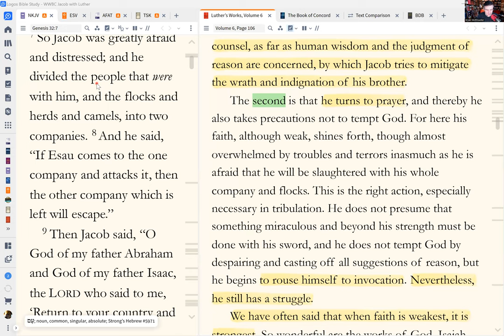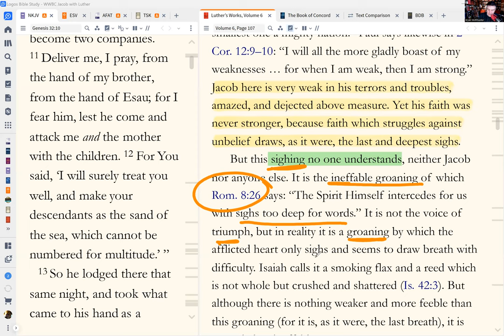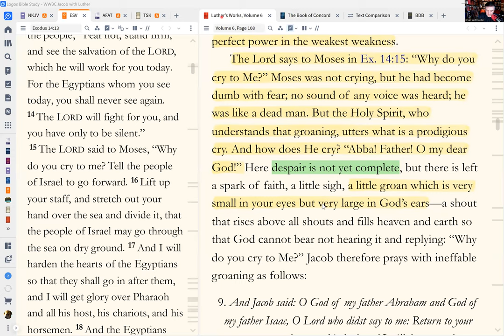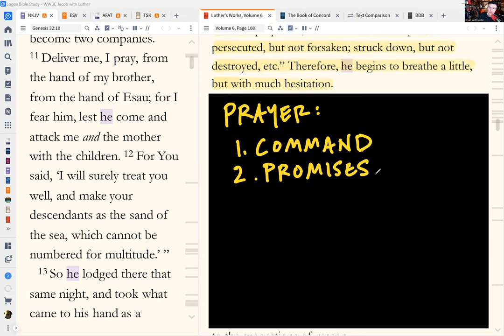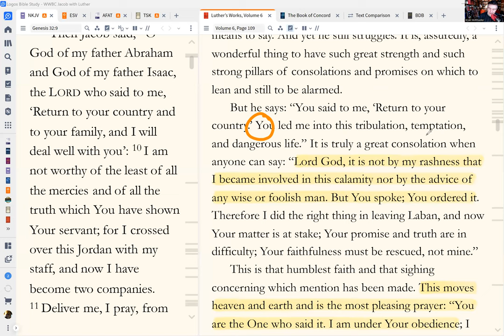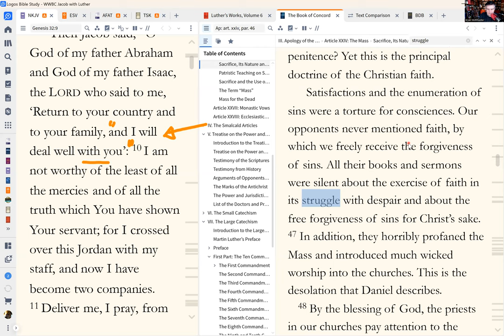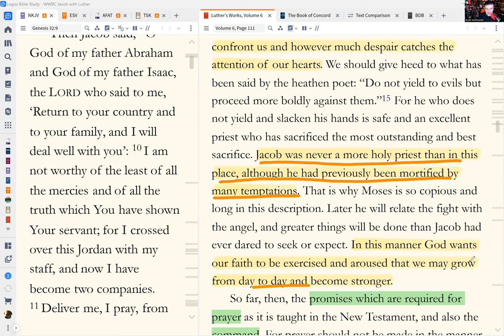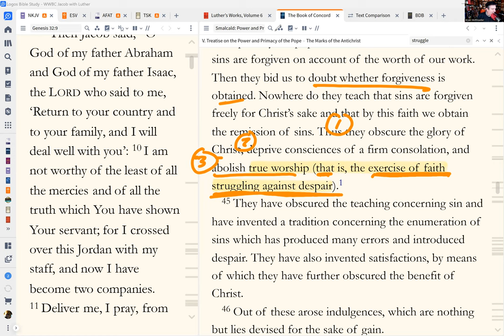Perfect Perfection in Weakest Weakness